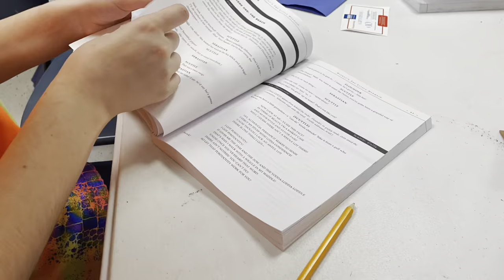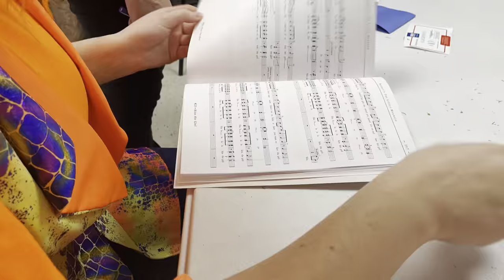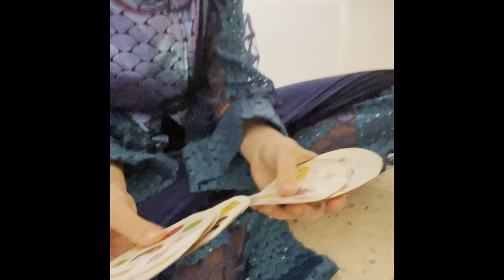Final Curtain - The Little Mermaid 2023